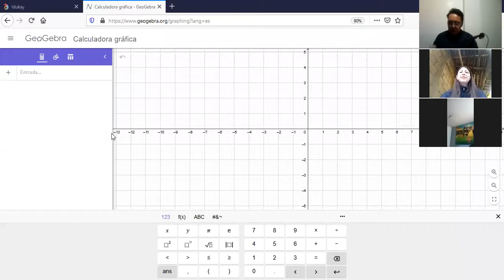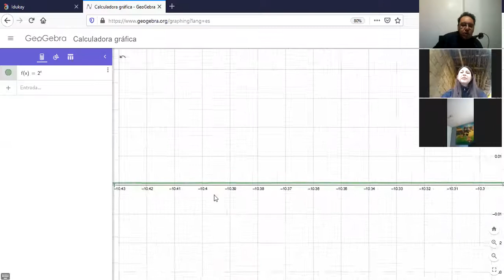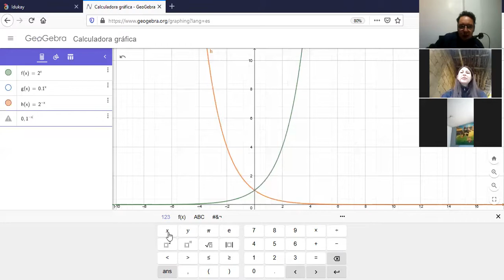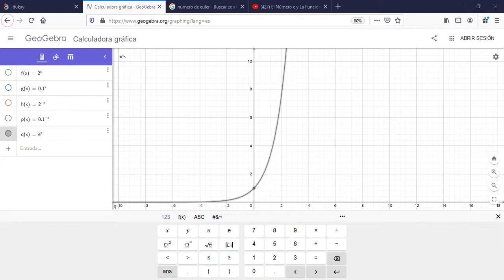3BGU A MATEMATICAS JAVIER 11FEB2021